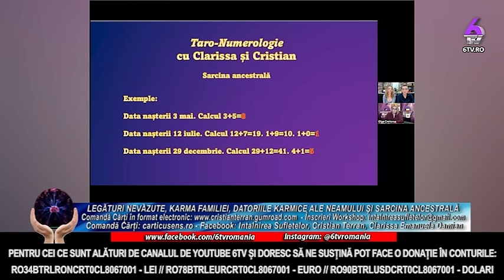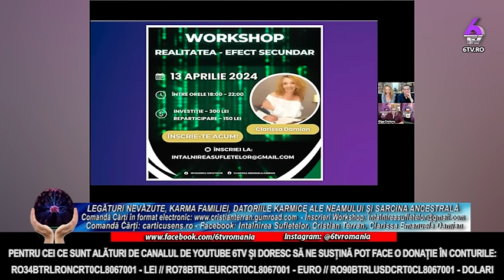LEGĂTURI NEVĂZUTE, KARMA FAMILIEI, DATORIILE KARMICE ALE NEAMULUI ȘI SARCINA ANCESTRALĂ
🔸 RO34BTRLRONCRT0CL8067001 - LEI

🔸 RO78BTRLEURCRT0CL8067001 - EURO

🔸 RO90BTRLUSDCRT0CL8067001 - DOLARI